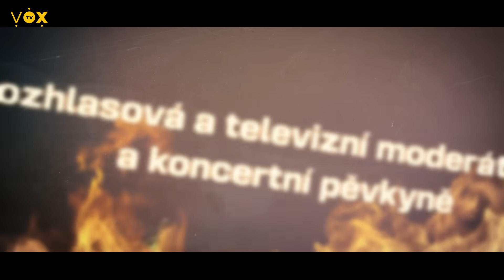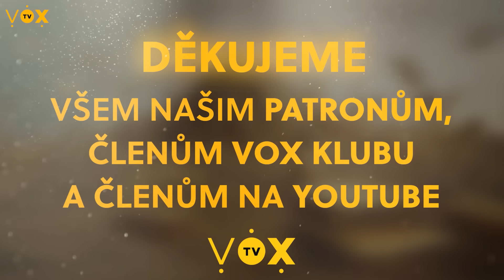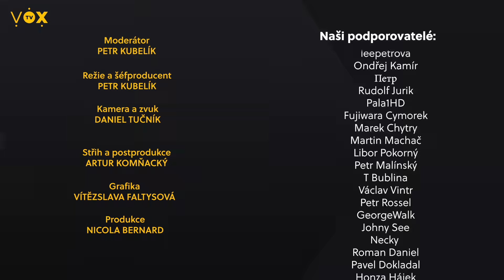V rámci úspor jsme zhasli světlo na konci tunelu / Martina Kociánová / Mr. Kubelík Show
Nový díl Mr. Kubelík show – té nejpálivější talkshow, jakou český internet nabízí. Tentokrát s rozhlasovou/televizní moderátorkou, historičkou a muzeologičkou, koncertní pěvkyní mezzosopranistkou Martinou Kociánovou. Co by měl umět správný moderátor? Jakou má zkušenost s Vladimírem Železným? V čem spočívá kouzlo správné komunikace v dnešní době? Která historická postava by podle Martiny byla skvělým moderátorem? To vše a mnohem více!

👉 Pro slevu 500 Kč stačí zadat slevový kód voxpredplatne500 při nákupu ročního členství na webu.

00:00 Úvod
00:56 LEVEL 1
03:19 LEVEL 2
05:50 LEVEL 3
19:22 LEVEL 4
28:40 LEVEL 5
31:32 LEVEL 6
39:33 ZACHYHO KOLO HRŮZY

MR. KUBELÍK